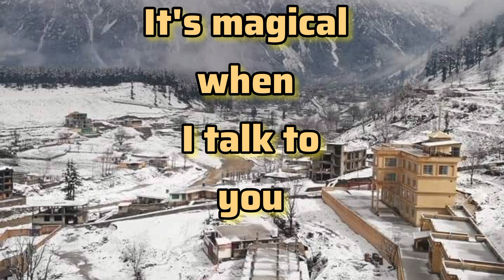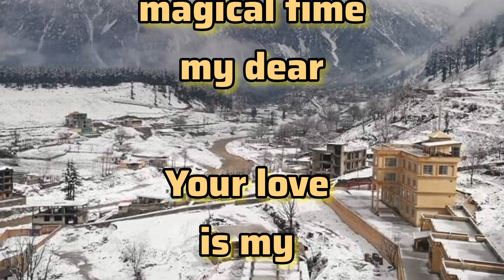It's Magical When I Hug You 😍 | Fazza Poems Hamdan Fazza Dubai Prince